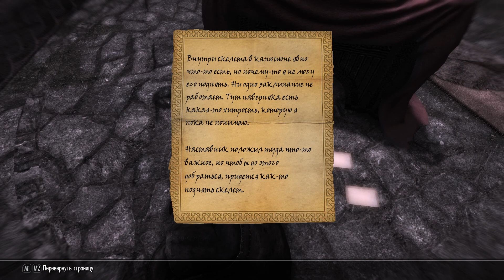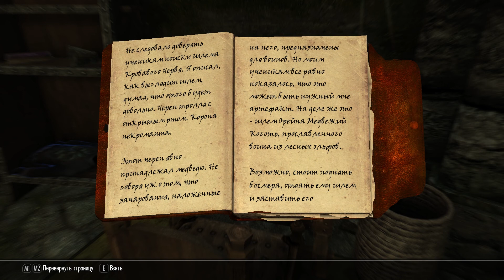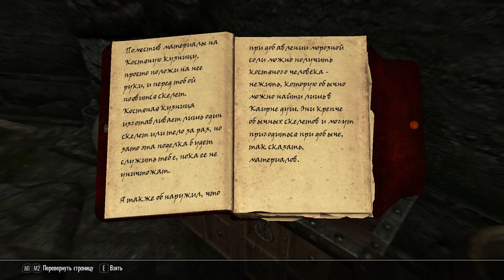Skyrim: Anniversary Edition ➤ Режим Выживания ➤ Прохождение #16➤ Моя фермерская жизнь